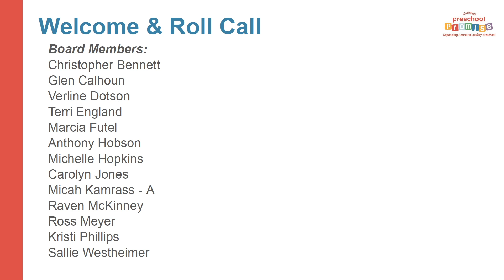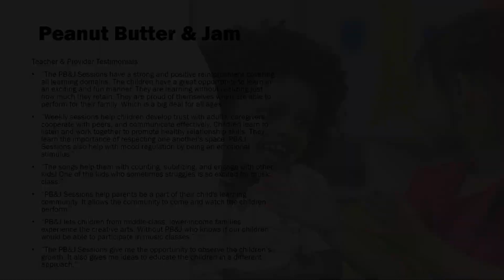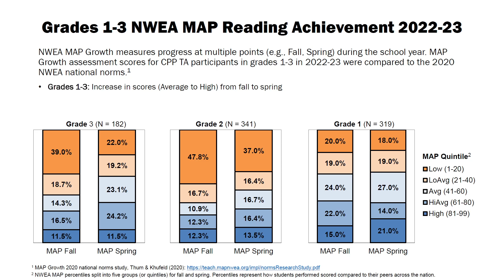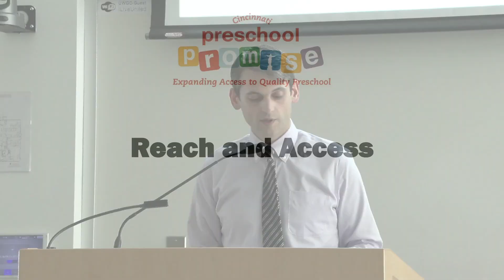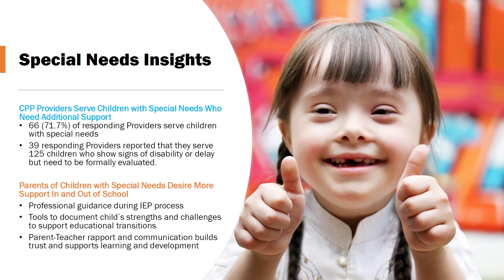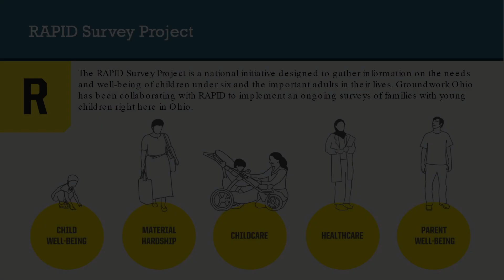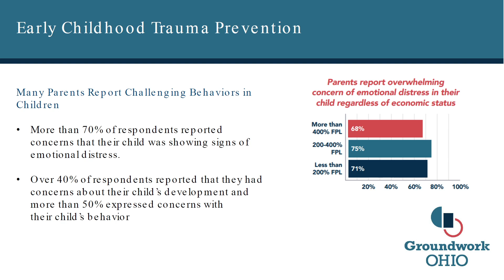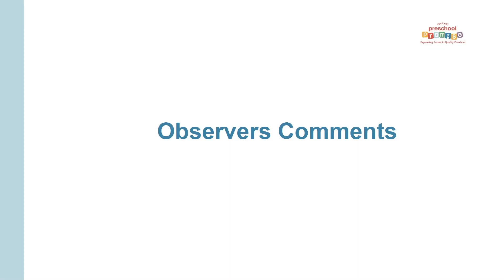Cincy Preschool Promise Board Meeting October 1st 2024